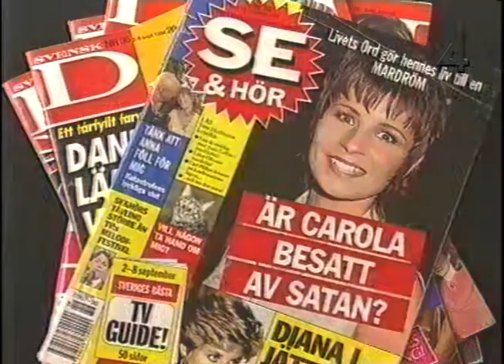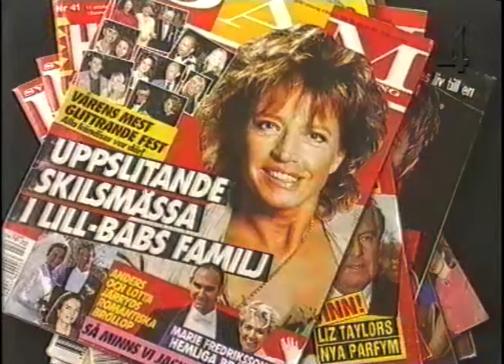Åkeson - Sivandivan, Sven Wollter, Carola, Ulf Larsson (TV4 1994)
TV4s program Åkeson med bäster som Sivandivan, Sven Wollter,Anneli Alhanko, Carola, Uffe Larsson, Monica Bonde, Sten Hedman, Hans Shimoda